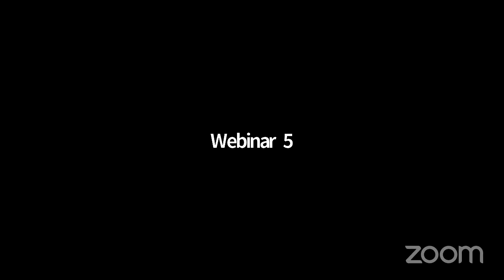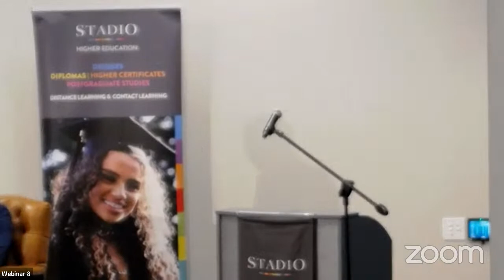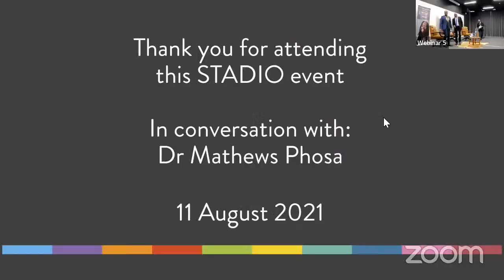In conversation with Dr Mathews Phosa - South Africa's constitutional democracy- where to from here?